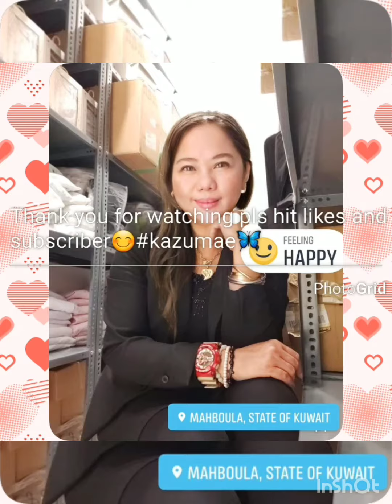Job Well done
congratulations madam Arlene Argallon Signo for reaching 500 plus subscribers over for the period of April 2021, and 111 vedios to share..Stay bless and thank You for the support.